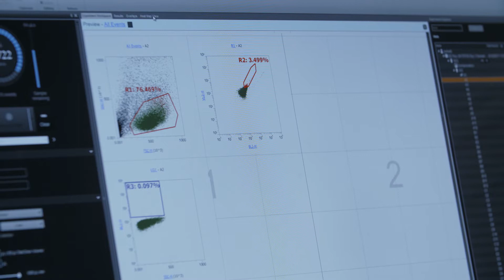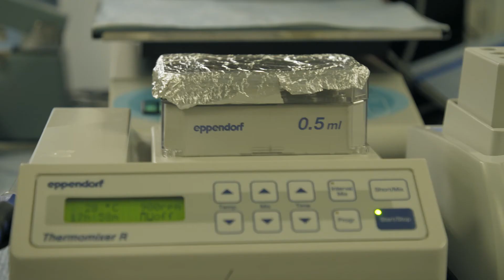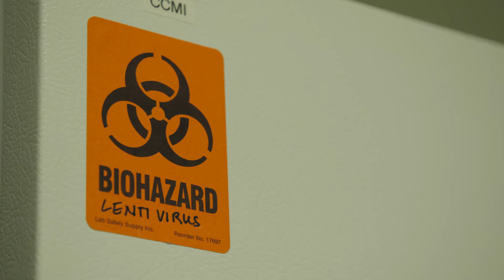Judd Hultquist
“As research scientists, we come in every day, and oftentimes we fail. But what keeps us going day after day is an optimism that by coming in and doing the absolute best we can, one day we will be able to arrive at a cure.”

Judd Hultquist is an HIV researcher at the University of California, San Francisco, and the Gladstone Institutes. He is also the recipient of one of amfAR Mathilde Krim Fellowships in Basic Biomedical Research, which support bright young scientists seeking innovative solutions to HIV/AIDS. As a part of the LGBT community in the Bay Area, Judd’s commitment to HIV research was strengthened after seeing his friends go through the struggles of HIV infection.